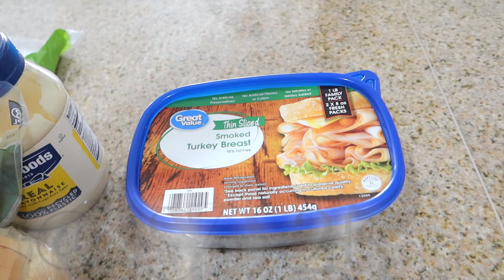SUPER BUSY COUPLE DAYS IN THE LIFE OF A MOM | WORK FROM HOME MOM LIFE | CRISSY MARIE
SOFIAS HOT PINK & PURPLE SCHWINN BIKE:

I have 3 beautiful little girls all under the age of 7 AND 3 handsome boys!

XOXOXOX

Crissy Marie